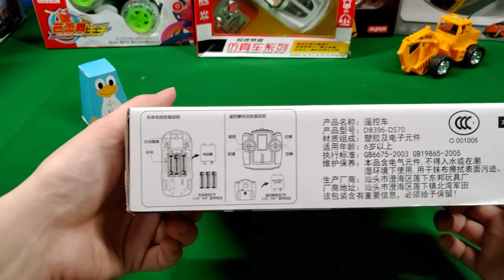WOW! Super RC Bugatti Veyron || toy cars for kids || Cardboard Bugatti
Nursery rhymes and learning color color baby play toy entertainment nursery rhymes